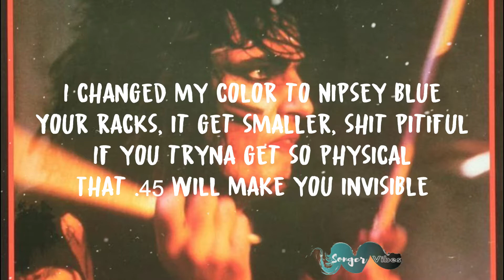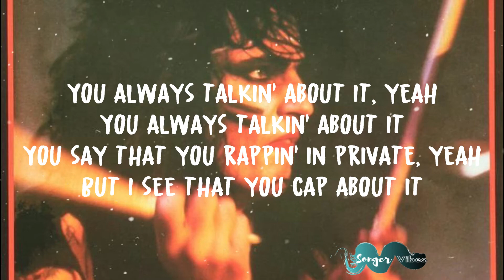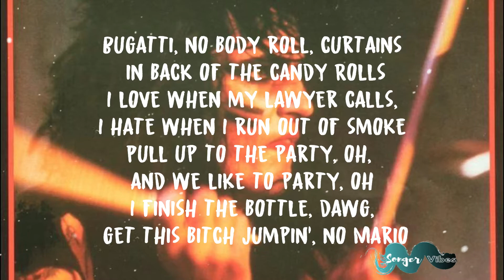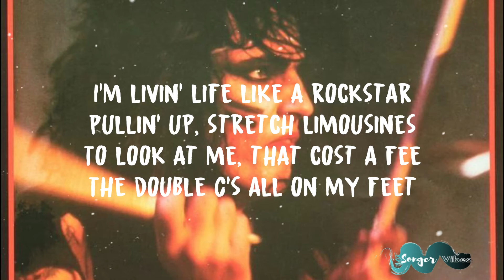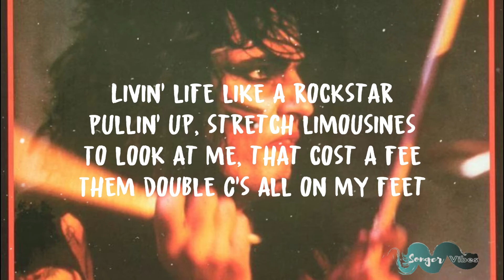Tyla Yaweh - Tommy Lee (Lyrics) ft. Post Malone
Produced by Beat God XL

Directed and Edited by: CHRIS VILLA
Production Company: WOLF SAUCE
Executive Producer: TES SIYOUM
Producers: TES SIYOUM AND CHRIS VILLA
Director of Photography : LOGAN MEIS
Steadicam: RENARD CHEREN
Titles: HARLEY FITZSIMONS
VHS: CHRIS VILLA
Production Assistant: Sheridan shepherd